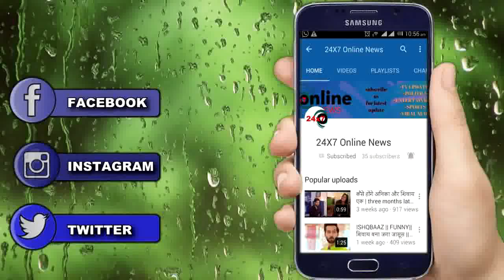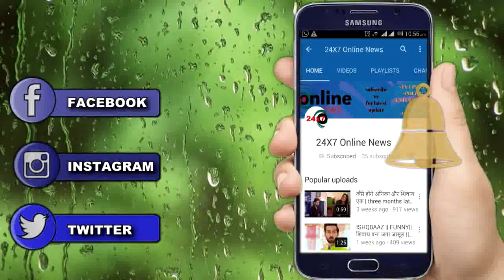KUMKUM BHAGYA || PURAB के सामने आएगी PRACHI और PRAGYA के रिश्ते की सच्चाई